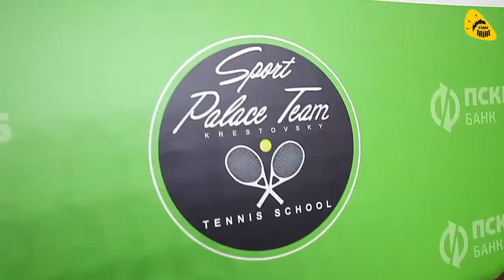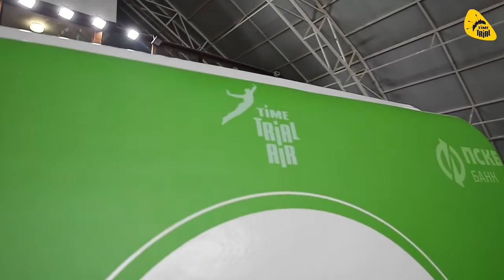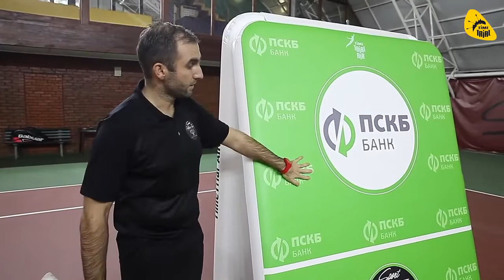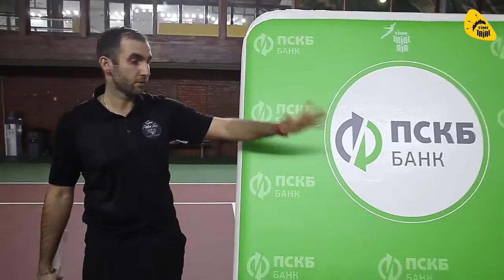Отзыв об AceWall. Надувная тренировочная стенка для большого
Подробнее ознакомиться с техническими характеристиками тренировочной стенки можно, перейдя по ссылке

Надувная тренировочная стенка для большого тенниса «ЭйсВол» — предназначена для отработки ударов и тренировки скорости реакции в теннисе. Идеальное решение для разминки без спарринг-партнера.

Любой теннисный стадион или спортивный комплекс в интересах начинающих теннисистов должен позаботиться о наличии стенки для тренинга в большой теннис.

Надувная тренировочная стенка «ЭйсВол» занимает мало места, очень компактная, мобильная и проста в использовании. Конструкция стенки для большого тенниса очень удобна, тренировки с ней полезны не только начинающим, но и сложившимся игрокам, которые активно продолжают работать над улучшением своей техники в теннисе. Пропускная способность тренировочной стенки для тренинга довольно велика и она может обслуживать большое количество теннисистов. В зависимости от размеров надувная стенка для тренировок — хорошее решение, для малых участков, не имеющих возможность построить большой теннисный корт.

Имеется возможность регулировки отскока мяча путем надува до необходимой жесткости.